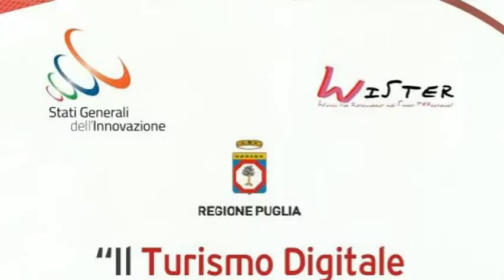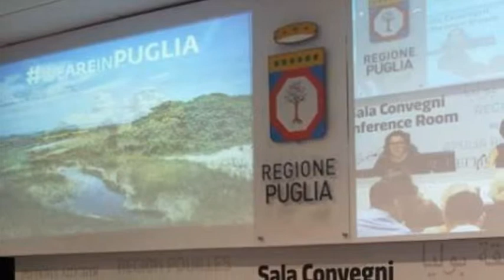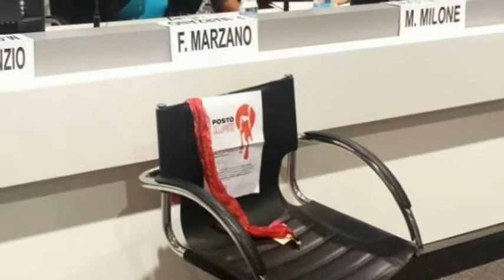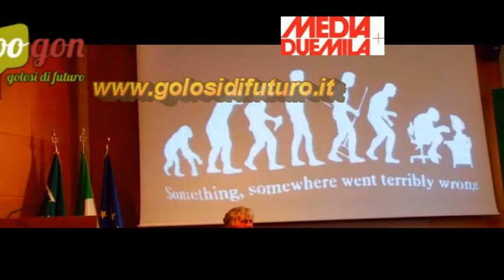Convegno turismo digitale - reportage